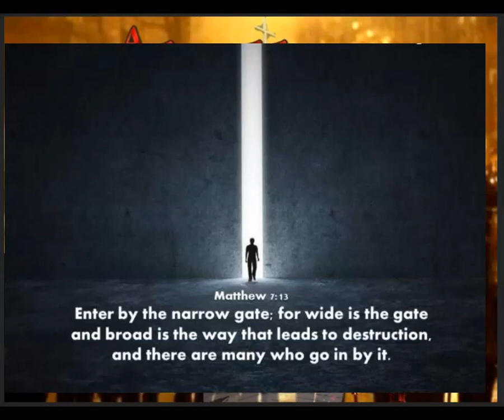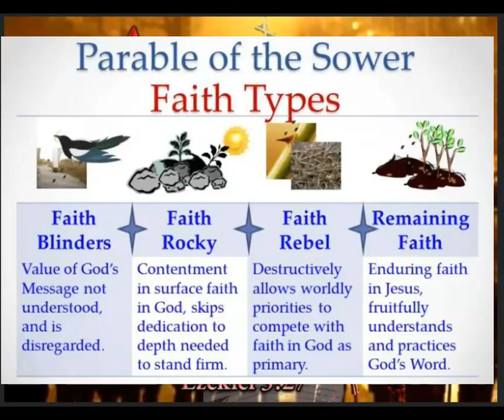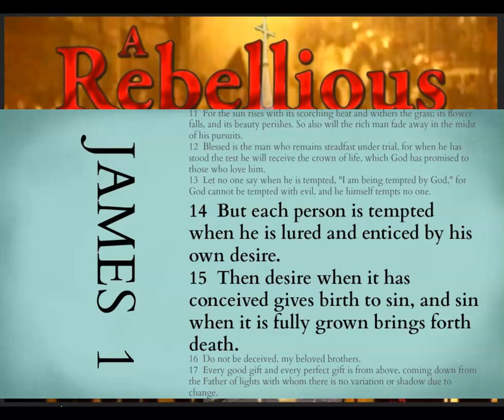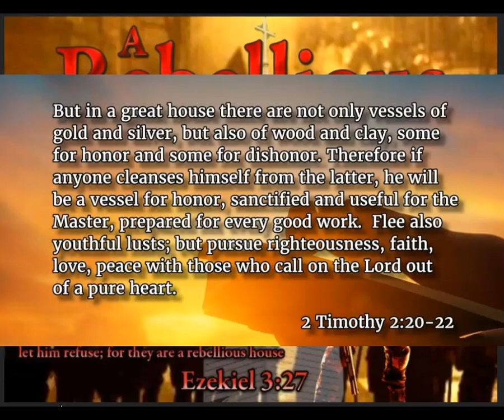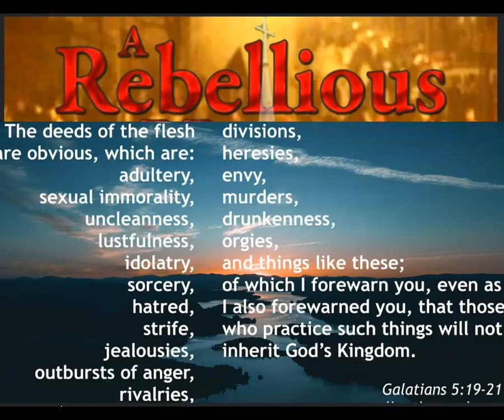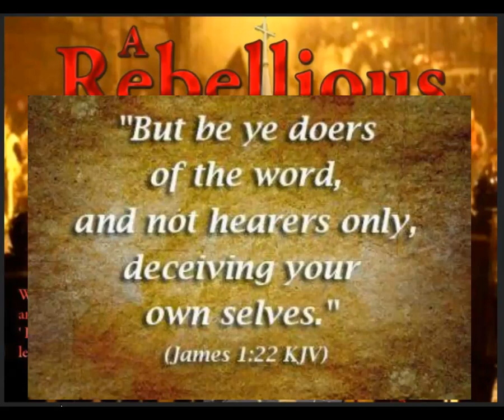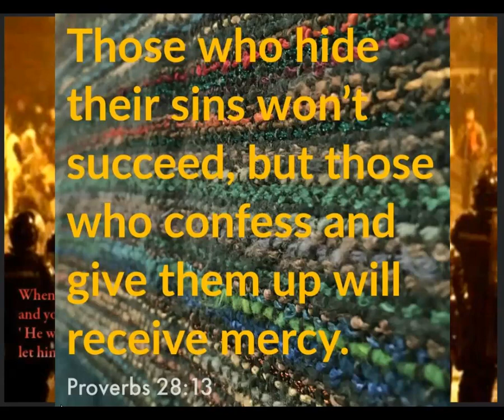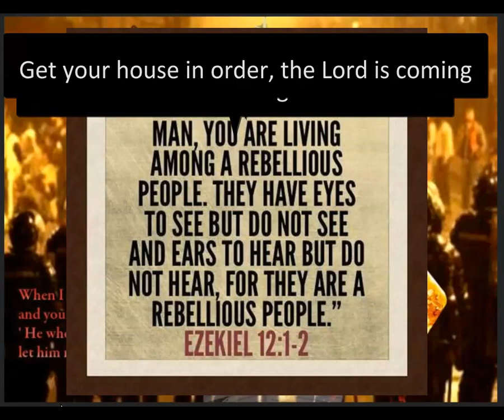Dream - A Rebellious House - Warning for the church!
From: Robin - Figtree generation